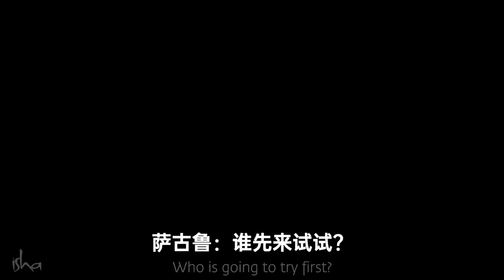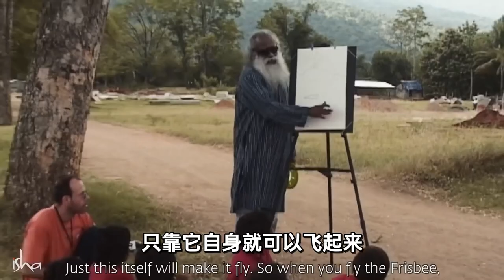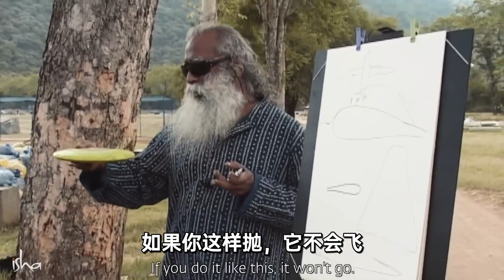想跟萨古鲁学玩飞盘么？| Sadhguru 萨古鲁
萨古鲁在2008年教第一批Samskriti学校的学生如何正确地抛飞盘。他介绍了哪些飞盘能够飞得远，哪些飞盘适合新手练习，然后Samskriti学校的孩子们自己上手尝试让飞盘飞起来。